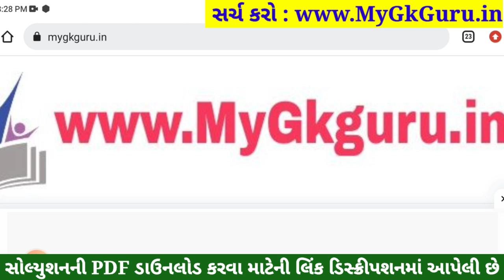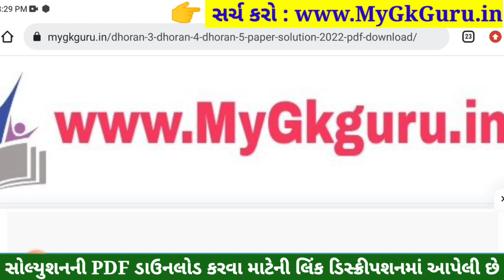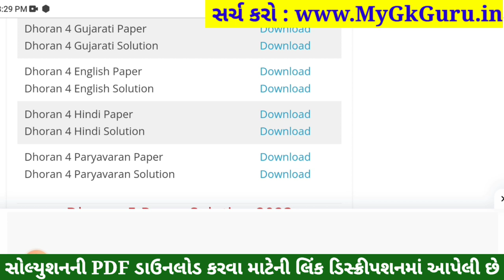Dhoran 4 Paryavaran Paper Solution 2023 STD 4, Std 4 Paryavaran Paper Solution 2023 40 Marks 1/11/23